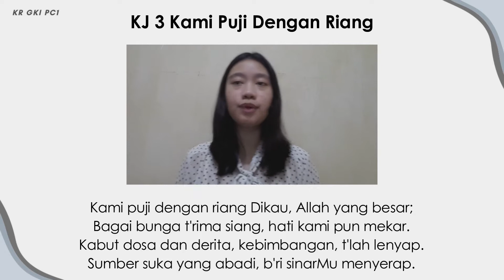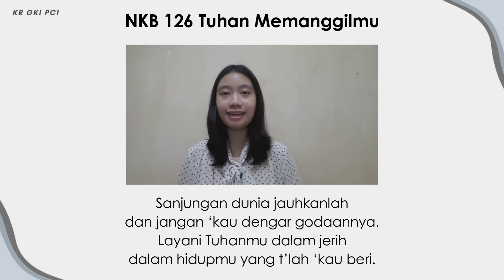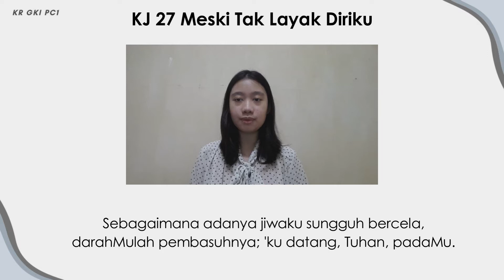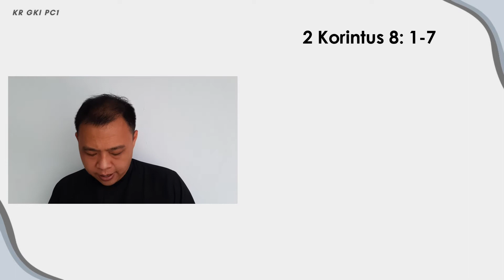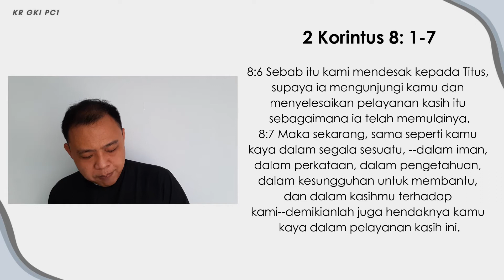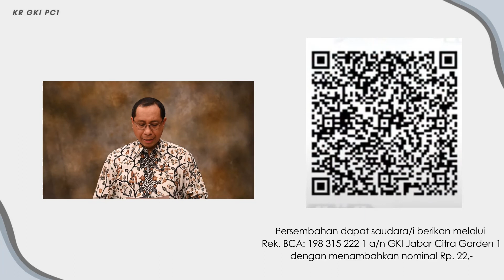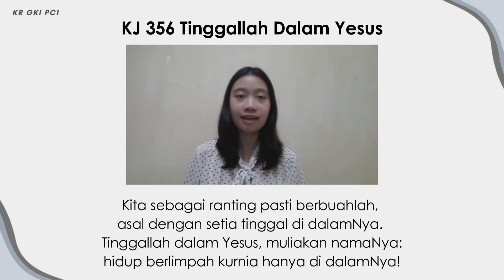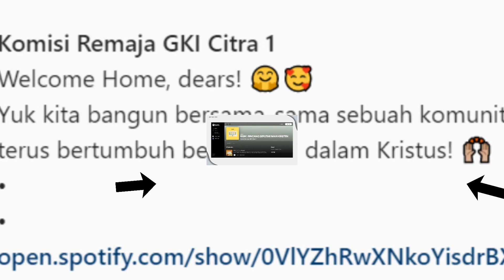"Cinta Gereja" - Ibadah Remaja Online. Minggu, 21 November 2021 | Pk.09.00 | GKI PERUMAHAN CITRA 1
"Cinta Gereja"
Ibadah Komisi Remaja, Minggu 21 November 2021
Pk 09.00 WIB
GKI Perumahan Citra 1

Pelayan Ibadah
Pdt. Pramudya Hidayat (GKI Kuningan)
Pnt. Samuel Stefan Siahaya
Koordinator: Michael Gabriel
Liturgos: Sarah
Kantoria: Audrey
Pemusik: Joyce
Thumbnail: Vira
Editor: Ivan

Persembahan dapat saudara/i berikan melalui
Rek. BCA: 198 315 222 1 a/n GKI Jabar Citra Garden 1
dengan menambahkan nominal Rp. 22,-